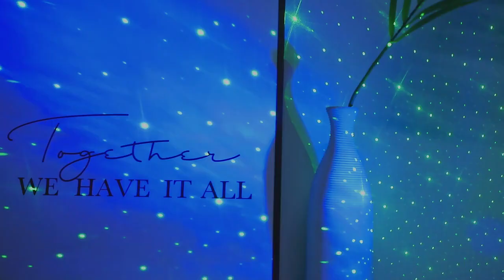Guitar Astronaut Laser Projector at Touch of Modern